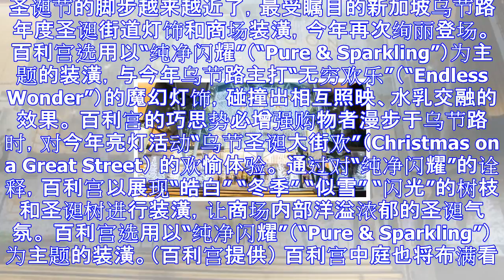乌节路无穷欢乐庆圣诞 百利宫纯净闪耀迎佳节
圣诞节的脚步越来越近了，最受瞩目的新加坡乌节路年度圣诞街道灯饰和商场装潢，今年再次绚丽登场。百利宫选用以“纯净闪耀”（“Pure & Sparkling”）为主题的装潢，与今年乌节路主打“无穷欢乐”（...